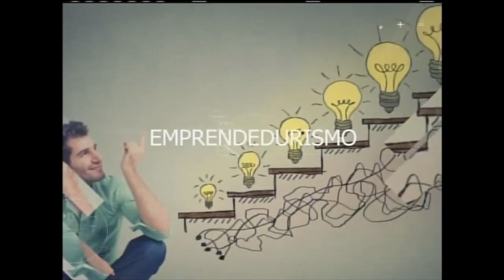Elaboración de pulseras básica de engarces